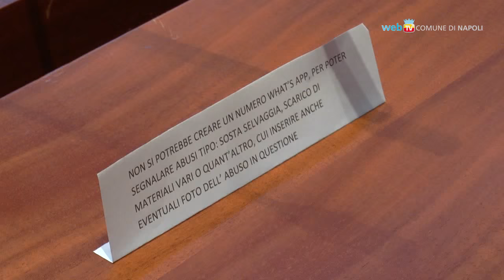Il buon esempio dei ragazzi in Consiglio comunale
Gli studenti dell'Istituto Comprensivo Imbriani - de'Liguori simulano una seduta di consiglio comunale nell'aula di via Verdi per sensibilizzare i cittadini al rispetto delle regole.